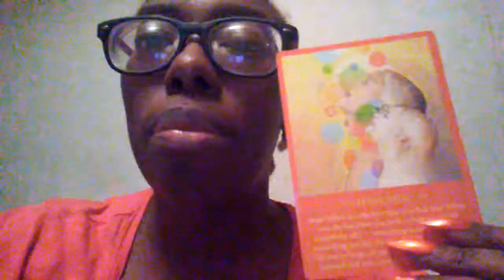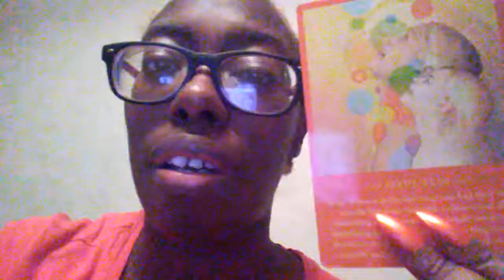*New* Daily Oracle Spiritual Reading Aug 26 2017- 2 messages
Hey yal. Something new that I am starting with my channel. Hope you enjoy.